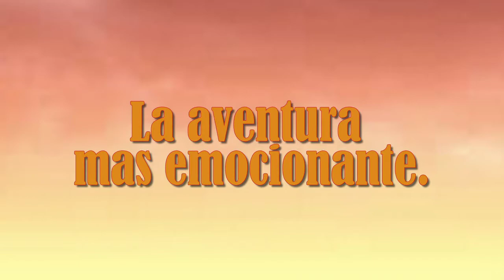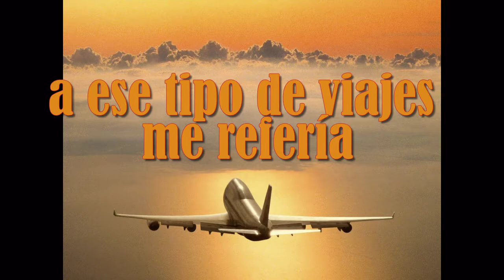trailer road trip 2011